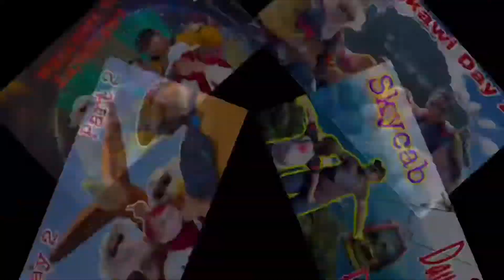Nasi kandar Malayleh 69 Kajang Padu Beb || Terjah Nasi Kandar #9 (Mukbang Malaysia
Bersama kami lagi..terjah nasi kandar..kali ni kami nak review nasi kandar melayu malayleh 69 kat Kajang..jom tgk brapa star

Terima kasih kepada sahabat2 kerana terus support Quecute Channel. Video - video Que adalah bekisar tentang food review, eating show, family mukbang, mukbang malaysia, mukbang indonesia, asmr, asmr malaysia, asmr indonesia, lifestyles, vlogs dan camping. Sebagai Youtube Pemula, Que harap sahabat2 semua enjoy dengan content2 video Que. Que harap akan dapat ramai subscribers samada di dalam malaysia, indonesia, seluruh Asia mahupun seluruh pelusuk dunia. Semoga sahabat2 terus sihat dan dimurahkan rezeki..aminn